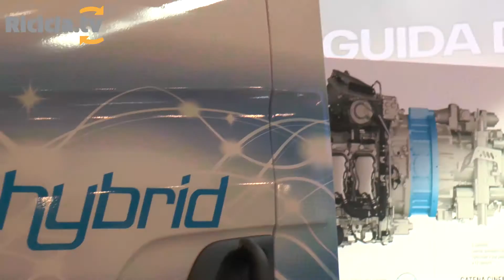Ecomondo 2016 - Scania: l'ibrido a servizio dell'autotrasporto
Al microfono di Ricicla.tv Franco Fenoglio, presidente ed amministratore delegato di ItalScania S.p.a., spiega l'impegno del gruppo a mantenere sempre alti gli standard ambientali e a fare dello sviluppo sostenibile un driver della propria impresa garantendo sicurezza ed ecosostenibilità della sua flotta di mezzi pesanti